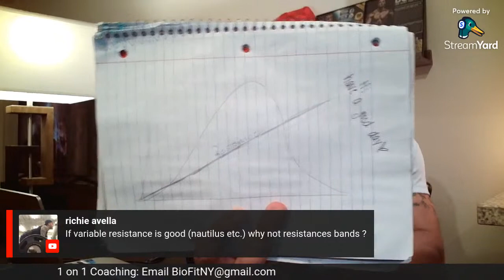Tips for HARD GAINERS